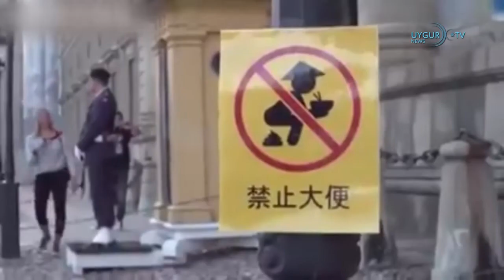[ETIC-01.12.2018 كۈندىلىك مۇھىم خەۋەرلەر]